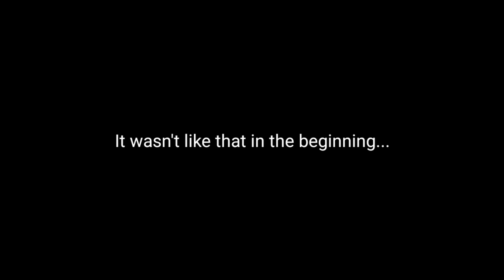Cycling Malaysia 96: Rapha Women's 100 ft. Cyclist Wardrobe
I was invited to join Rapha Women's 100 in collaboration with Cyclist Wardrobe, and I am deeply honored to have the privilege to ride alongside some fantastic female cyclist who is not only strong but have influenced and moved the cycling culture in Malaysia.

Or